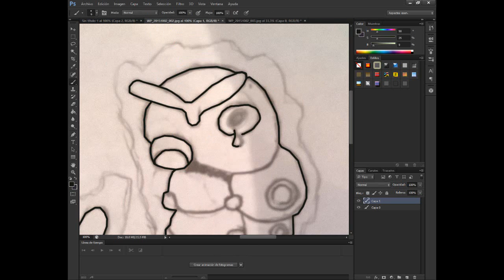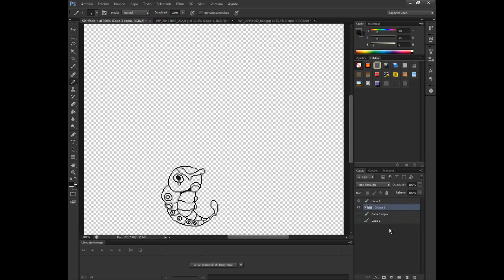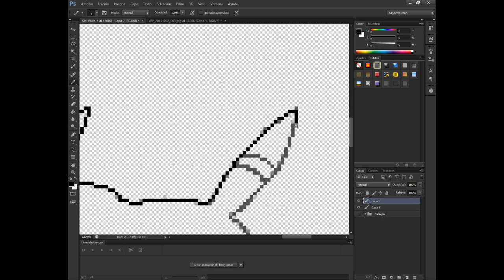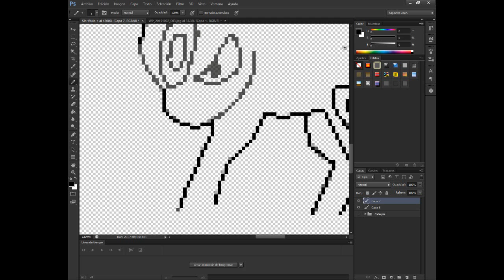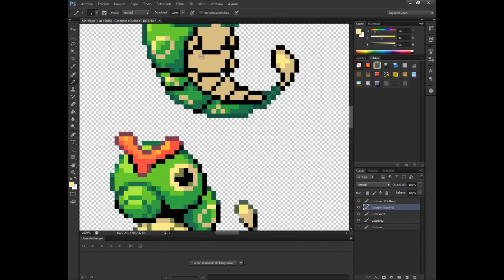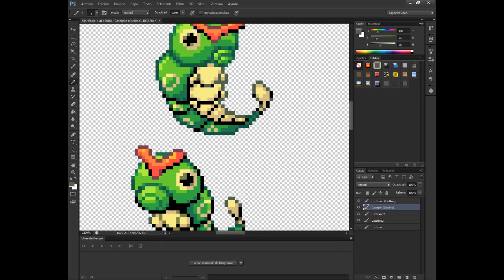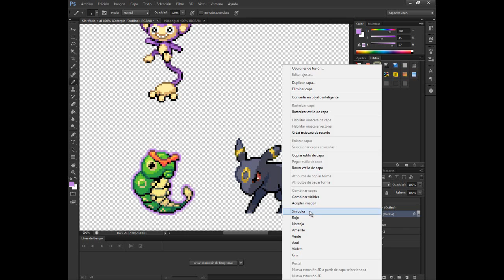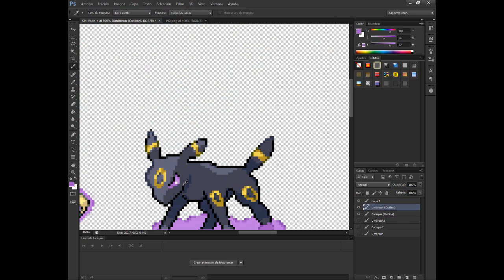Attack Scratch | Speed Art #1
► ¡¡Bueno chicos, pues subo este vídeo para variar un poco y que veáis "de lo que soy capaz" que a mi gusto es una mierda pero bueno, como estaba aburrido me puse a hacerle y pensé "¿Y por que no grabarlo y hacer un Speed Art?" Así que... Aquí lo tenéis :D ◄